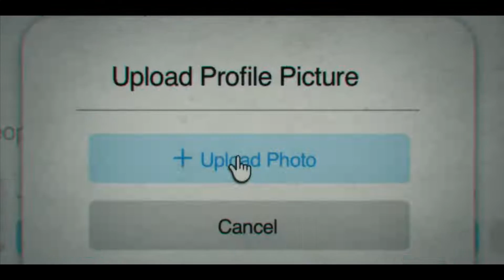I LOVE MY DAD Trailer 2022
What do you do when your child blocks you on social media and tries to cut you out of their live? You cat fish them obviously! This hilariois comedy comes from writer/director  James Morosini and stars Patton Oswalt as the dad trying ton find a place in his sons life

On Facebook and TikTok: @wetakfilm